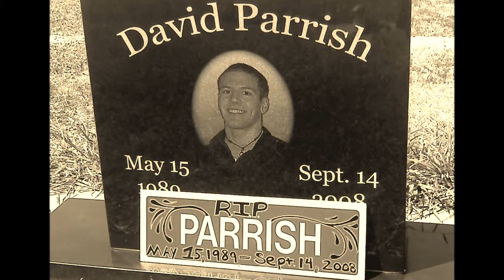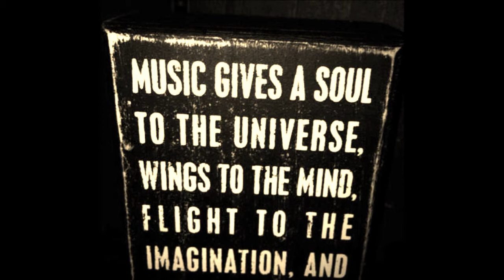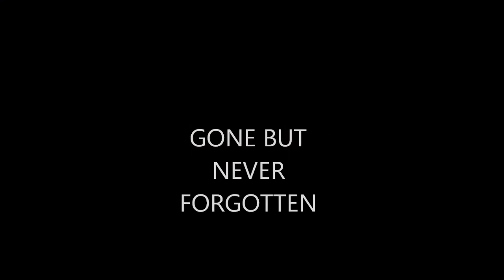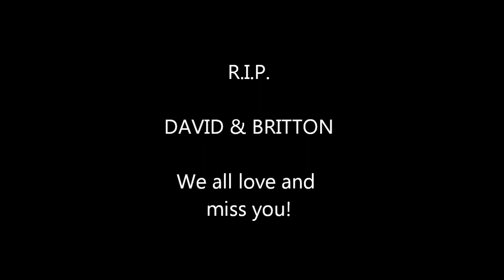One Day RIP video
UGK & Chamillionaire's One Day